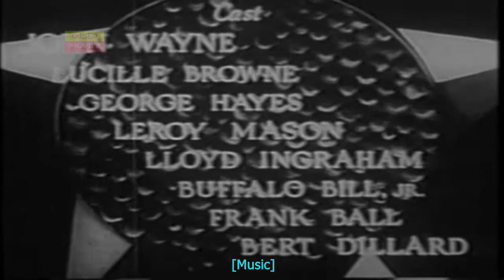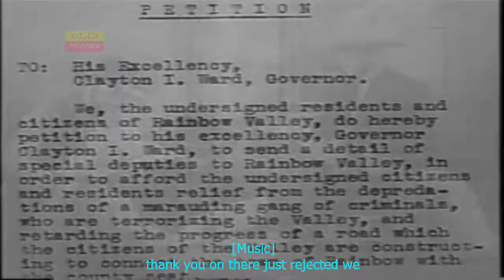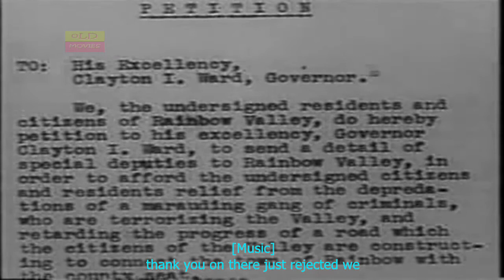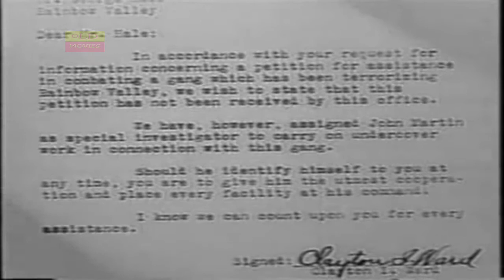Rainbow Valley (1935) SUBTITLE [HD] ▶ Western ▶ Great Movie One Should Not Miss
John Martin is a government agent working under cover. Leading citizen Morgan calls in gunman Galt who blows Martin's cover.

Director: Robert N. Bradbury (as R.N. Bradbury)
Writer: Lindsley Parsons (story)
Stars: John Wayne, Lucile Browne, George 'Gabby' Hayes

The public domain consists of all the creative works to which no exclusive intellectual property rights apply. Those rights may have expired, been forfeited, expressly waived, or may be inapplicable.

A public-domain film is a film that was released to public domain by its author or because its copyright has expired.